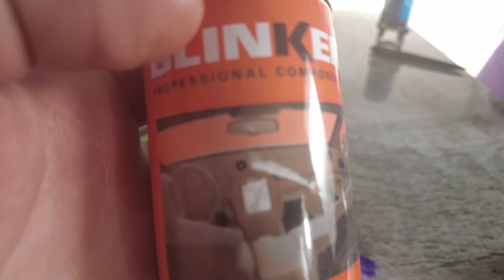Cum elimin mirosurile neplacute si dezinfectez masina?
Daca vrei produse auto de calitate ne poti contacta la 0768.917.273 cu apel sau mesaj pe whatsapp cu poza dupa cartea masinii !

Am decis sa sustinem fiecare cum putem
activitatea Fundației Mihai Neșu ce se ocupa de copii cu dizabilitati,handicap .Poti directiona accei 2% de la salariu sau trimite orice suma doresti
 Banca Transilvania - Sucursala Oradea, România
IBAN     RO63BTRLRONCRT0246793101 - cont în Lei
IBAN     RO13BTRLEURCRT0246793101 - cont în Euro
IBAN     RO17BTRLUSDCRT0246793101 - cont în USD
iar pe noi te poti sustine  cu un like,comentariu  si un share la prietenii tai daca apreciezi clipurile de aici!

Conturi pt consultata auto,verificari sau sustinerea canalului pentru noi dotari si echipamente pentru Youtube sa facem clipuri mai multe si la o calitate cat se poate de ridicata.
Cont in lei deschis la BT, nume Dragoescu Bogdan: RO18BTRLRONCRT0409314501
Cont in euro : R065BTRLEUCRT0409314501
Vezi si clipurile care te intereseaza despre

Capitole:
00:00​ prezentare eliminare miros neplacut
00:11​ cum elimin mirosurile neplacute din masina
03:20 cum te pot ajuta si ce recomand

Mixkit License
Pixabay License